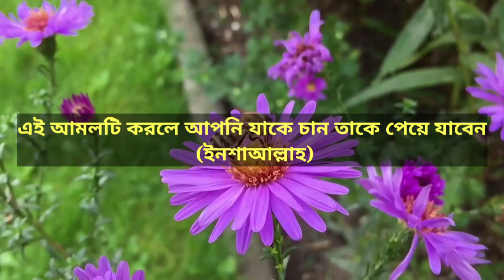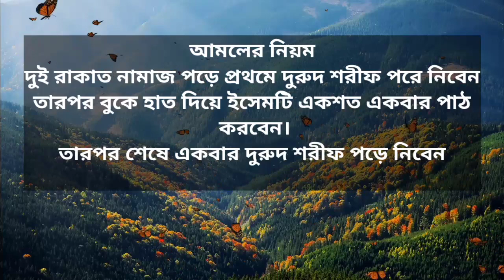যাকে চান তাকে পেয়ে যাবেন ইনশাআল্লাহ বুকে হাত দিয়ে এই আমলটি করুন || bangla Islamic amol video